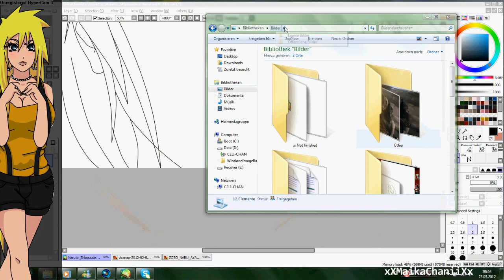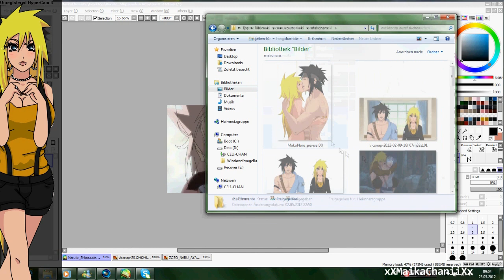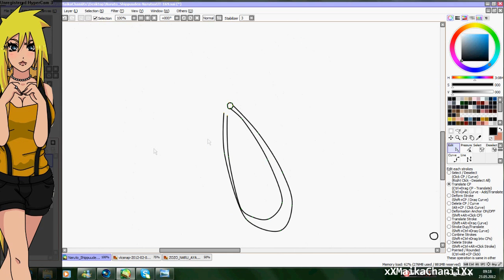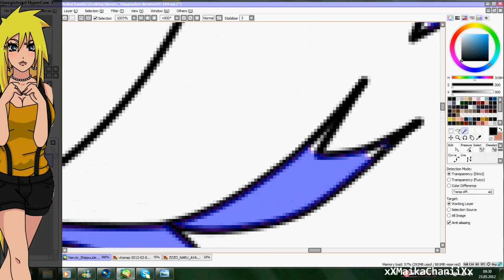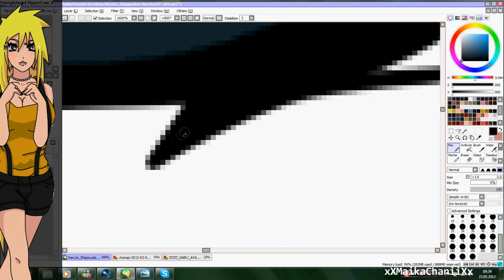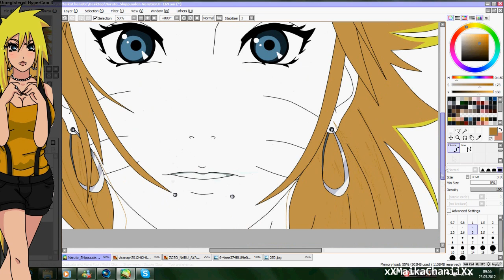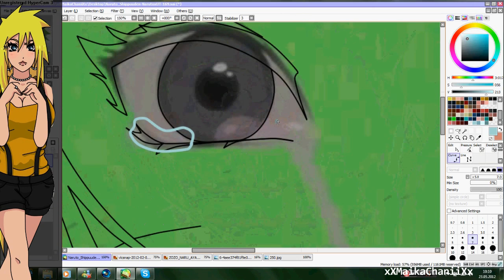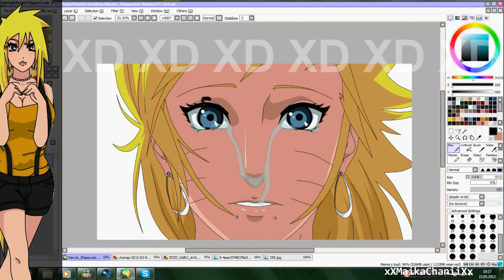EDIT_ Naruko Uzumaki_ ♥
BOREDOM 8D
i edit this pic for a vid XD
i like it 8D
don´t like me or my rpc then don´t watch it XD

RPC: NAruko Uzumaki belongs to me
Songs: I can do this, Crush Crush Crush and Decoy, Wonderland, Starstukk, Nyan Cat
Artist: Plump, Paramore, Natalia Kills, 3OH!3 feat. Katy Perry
Programmes: Hyper Cam3, Sony Vegas Pro11
Orginal Pic: Sakura Haruno belongs to Masashi Kishimoto